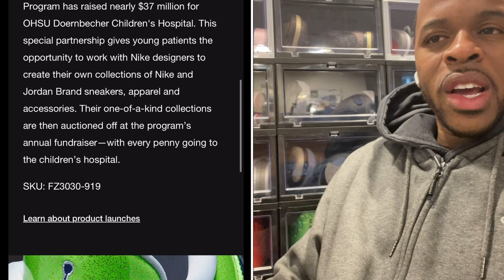Nike Air Jordan 3 Doernbecher Hugo Sold Out?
Nike and the Doernbecher Freestyle program continue to release an array of various shoes that are designed for kids who have a lot of imagination. The Air Jordan 3 Hugo (aka Juice) promises to be one of those creative designs when you consider this...

I've partnered up with INTOTHEAM, and I'm so excited to wear their high-quality fabrics for a great price.

If you have a VR headset or a Twitch account and you're into laughing, look no further than the Failed to Render comedy show starring Kyle Render. Failed to Render has been one of my favorite virtual reality shows in over 4 years, and there's a good chance you'll see me at any of Kyle's shows. So if you're in need of a good laugh, head on over to the Failed to Render VR Comedy Show. Details are shown below.

***EAT SLEEP SIXERS***

If you're a passionate Sixers fan like myself, be sure to check out Eat, Sleep, Sixers every Sixers game, both post-show and pre-show events. You don't want to miss a very in-depth podcast with unbiased opinions and good laughter.